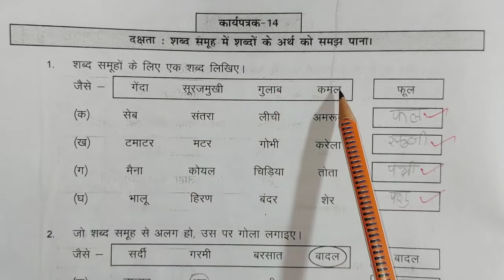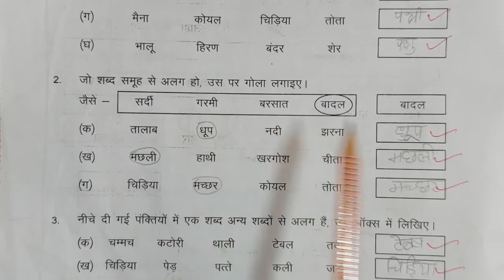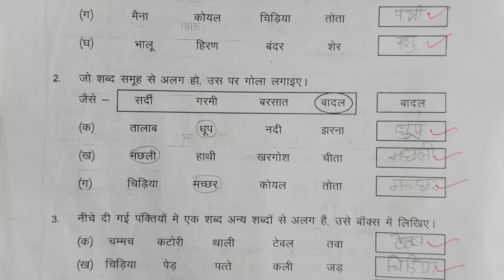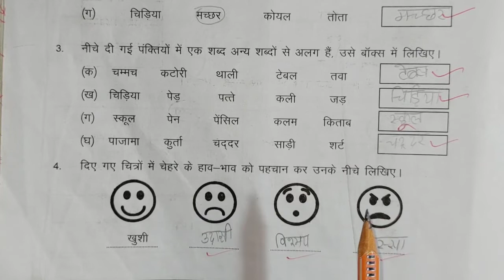karypatrak 14 page number 21 Hindi class 6 7 pravah karypustika ||कक्षा 6 7कार्यपत्रक 14 पेज नम्बर21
प्रारंभिक मूल्यांकन base line हिन्दी कक्षा 6 7 पेज नम्बर 1 2 3 4,Hindi class 6 7  baseline page 1 2 3 4

jj classes mewad का लिंक

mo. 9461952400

प्रवाह कार्यपुस्तिका हिन्दी कक्षा 6 7 प्ले लिस्ट

प्रवाह कार्यपुस्तिका गणित कक्षा 6 7 प्ले लिस्ट

प्रवाह कार्यपुस्तिका हिंदी कक्षा 6 7 कार्यपत्रक 8,
प्रवाह कार्यपुस्तिका हिंदी कक्षा 6 7 आकलन पत्रक 3,
प्रवाह कार्यपुस्तिका हिंदी कक्षा 6 7 कार्यपत्रक 16,
प्रवाह कार्यपुस्तिका हिंदी कक्षा 6 7 कार्यपत्रक 9,
प्रवाह कार्यपुस्तिका हिंदी कक्षा 6 7 आकलन पत्रक 1,
प्रवाह कार्यपुस्तिका हिंदी कक्षा 6 7 आकलन पत्रक 8,
प्रवाह कार्यपुस्तिका हिंदी कक्षा 6 7 आकलन पत्रक 4,
प्रवाह कार्यपुस्तिका हिंदी कक्षा 6 7 कार्यपत्रक 11,
प्रवाह कार्यपुस्तिका हिंदी कक्षा 6 7 आकलन पत्रक 10,
प्रवाह कार्यपुस्तिका हिंदी कक्षा 6 7 आकलन पत्रक 7,
प्रवाह कार्यपुस्तिका हिंदी कक्षा 6 7 आकलन पत्रक 2,
प्रवाह कार्यपुस्तिका हिंदी कक्षा 6 7 आकलन पत्रक 5,
प्रवाह कार्यपुस्तिका हिंदी कक्षा 6 और 7 के लिए,
प्रवाह कार्यपुस्तिका हिंदी कक्षा 6 7 कार्यपत्रक 13,
प्रवाह कार्यपुस्तिका हिंदी कक्षा 6 7 कार्यपत्रक 12,
प्रवाह कार्यपुस्तिका हिंदी कक्षा 6 7 कार्यपत्रक 33,
प्रवाह कार्यपुस्तिका हिंदी कक्षा 6 7 कार्यपत्रक 5,
प्रवाह कार्यपुस्तिका हिंदी कक्षा 6 7 गणित,
प्रवाह कार्यपुस्तिका हिंदी कक्षा 6 7 समग्र मूल्यांकन भाग 1,
प्रवाह कार्यपुस्तिका हिंदी कक्षा 6 7 समग्र मूल्यांकन भाग 2,
प्रवाह कार्यपुस्तिका हिंदी कक्षा 6 7 प्रारंभिक मूल्यांकन,
प्रवाह कार्यपुस्तिका हिंदी कक्षा 6 7 आकलन पत्रक 11,
प्रवाह कार्यपुस्तिका हिंदी कक्षा 6 7 17,
प्रवाह कार्यपुस्तिका हिंदी कक्षा 6 7 14,
प्रवाह कार्यपुस्तिका हिंदी कक्षा 6 7 12,
प्रवाह कार्यपुस्तिका हिंदी कक्षा 6 7 11,
प्रवाह कार्यपुस्तिका हिंदी कक्षा 6 7 16,
प्रवाह कार्यपुस्तिका हिंदी कक्षा 6 7 1,
प्रवाह कार्यपुस्तिका हिंदी कक्षा 6 7 10,
प्रवाह कार्यपुस्तिका हिंदी कक्षा 6 7 19,
प्रवाह कार्यपुस्तिका हिंदी कक्षा 6 7 कार्यपत्रक 1,
प्रवाह कार्यपुस्तिका हिंदी कक्षा 6 7 20,
प्रवाह कार्यपुस्तिका हिंदी कक्षा 6 7 24,
प्रवाह कार्यपुस्तिका हिंदी कक्षा 6 7 25,
प्रवाह कार्यपुस्तिका हिंदी कक्षा 6 7 कार्यपत्रक 29,
प्रवाह कार्यपुस्तिका हिंदी कक्षा 6 7 कार्यपत्रक 26,
प्रवाह कार्यपुस्तिका हिंदी कक्षा 6 7 कार्यपत्रक 23,
प्रवाह कार्यपुस्तिका हिंदी कक्षा 6 7 कार्यपत्रक 21,
प्रवाह कार्यपुस्तिका हिंदी कक्षा 6 7 कार्यपत्रक 22,
प्रवाह कार्यपुस्तिका हिंदी कक्षा 6 7 कार्यपत्रक 2,
प्रवाह कार्यपुस्तिका हिंदी कक्षा 6 7 34,
प्रवाह कार्यपुस्तिका हिंदी कक्षा 6 7 31,
प्रवाह कार्यपुस्तिका हिंदी कक्षा 6 7 कार्यपत्रक 30,
प्रवाह कार्यपुस्तिका हिंदी कक्षा 6 7 कार्यपत्रक 3,
प्रवाह कार्यपुस्तिका हिंदी कक्षा 6 7 कार्यपत्रक 32,
प्रवाह कार्यपुस्तिका हिंदी कक्षा 6 7 कार्यपत्रक 36,
प्रवाह कार्यपुस्तिका हिंदी कक्षा 6 7 कार्यपत्रक 37,
प्रवाह कार्यपुस्तिका हिंदी कक्षा 6 7 कार्यपत्रक 41,
प्रवाह कार्यपुस्तिका हिंदी कक्षा 6 7 कार्यपत्रक 42,
प्रवाह कार्यपुस्तिका हिंदी कक्षा 6 7 कार्यपत्रक 49,
प्रवाह कार्यपुस्तिका हिंदी कक्षा 6 7 कार्यपत्रक 40,
प्रवाह कार्यपुस्तिका हिंदी कक्षा 6 7 कार्यपत्रक 44,
pravah karya pustika hindi kaksha 6 7,
pravah karya pustika hindi kaksha 6 7 karya patrak 8,
pravah karya pustika hindi kaksha 6 7 karya patrak 16,
प्रवाह कार्यपुस्तिका हिंदी कक्षा 6 7 कार्यपत्रक 28,
प्रवाह कार्यपुस्तिका हिंदी कक्षा 6 7 आकलन 8,
प्रवाह कार्यपुस्तिका हिंदी कक्षा 6 7 baseline,
प्रवाह कार्यपुस्तिका हिंदी कक्षा 6 7 कार्यपत्रक 70,
प्रवाह कार्यपुस्तिका हिंदी कक्षा 6 7 कार्यपत्रक 17,
प्रवाह कार्यपुस्तिका हिंदी कक्षा 6 7 कार्यपत्रक 10,
प्रवाह कार्यपुस्तिका हिंदी कक्षा 6 7 कार्यपत्रक 19,
प्रवाह कार्यपुस्तिका हिंदी कक्षा 6 7 कार्यपत्रक 66

prayas karypustika hindi kksha 6 7